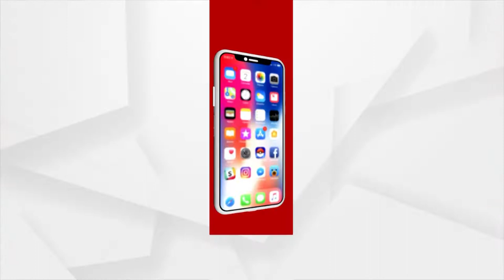ସତ୍ୟବାଦୀ ବାଟ ମହାବୀରଙ୍କ ପାଖରେ ଲାଗିଛି ଭକ୍ତ ଙ୍କ ଭିଡ଼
ସକାଳୁ ସକାଳୁ ସତ୍ୟବାଦୀ ବାଟ ମହାବୀରଙ୍କ ପାଖରେ ଲାଗିଛି ଭକ୍ତ ଙ୍କ ଭିଡ଼ , ମହାକାର୍ତ୍ତିକରେ ଠାକୁରଙ୍କ ମଙ୍ଗଳ ଆଳତୀ ଦର୍ଶନ ।